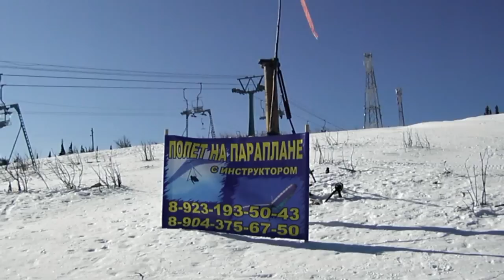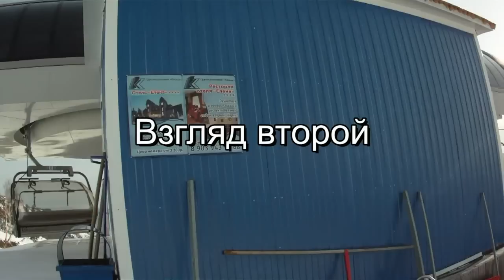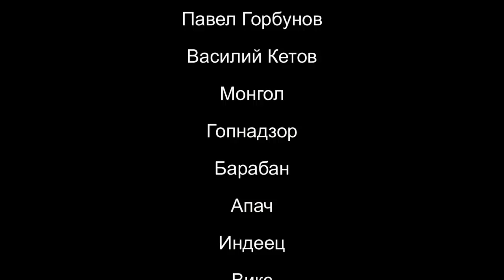Снежная катастрофа или Три взгляда на...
Шерегеш. Зима 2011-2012 года. Фильмец об катастрофическом отсутствие снега на горнолыжных трассах в Шерегеше. И об преодолении этих неудобств. О первопрохождении зимнего снегоходного маршрута на спортивном АТВ.